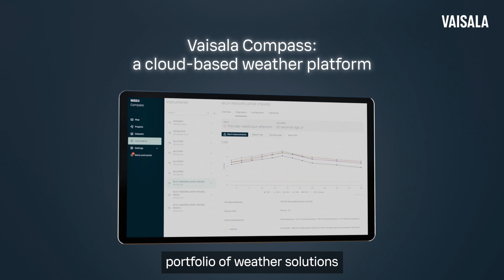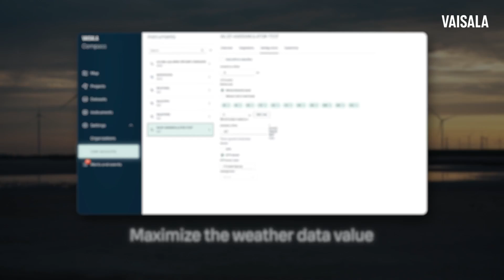Vaisala Compass: Cloud-based weather intelligence platform for renewable energy - subtitles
With its comprehensive suite of tools for data management, visualization, and collaboration, Compass accelerates the global transition to clean energy by streamlining site prospecting and project development, enhancing resource assessment accuracy, and improving operational efficiency.

Vaisala is a global leader in weather, environmental, and industrial measurements. We provide  observations for a better world, with space-proof technology even exploring Mars and beyond.  We are a reliable partner for customers around the world,  offering a comprehensive range of innovative observation and measurement products and services.